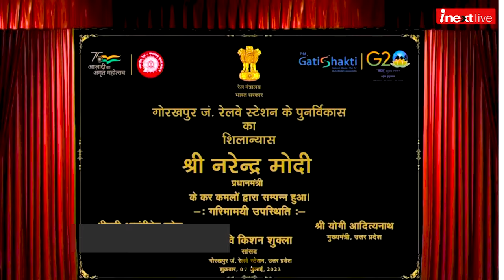PM Modi ने गोरखपुर-लखनऊ और जोधपुर-अहमदाबाद के लिए Vande Bhrat Train को दिखाई हरी झंडी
PM Modi ने Gorakhpur -Lucknow और Jodhpur-Ahmedabad के लिए Vande Bhrat Train को दिखाई हरी झंडी!

पीएम मोदी ने गोरखपुर लखनऊ वंदे भारत ट्रेन को दिखाई हरी झंडी। गोरखपुर से यह ट्रेन बस्‍ती और अयोध्‍या होते हुए लखनऊ पहुंचेगी। गोरखपुर में पीएम मोदी का स्‍वागत करने को जुटे हजारों लोग। गोरखपुर से ही पीएम ने जोधपुर-अहमदाबाद वंदे भारत ट्रेन का किया शुभारंभ।